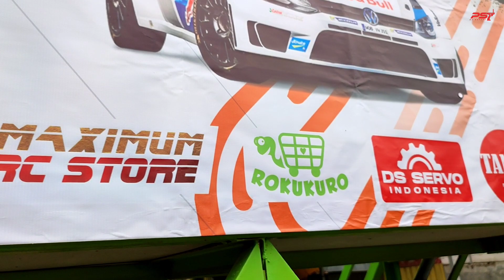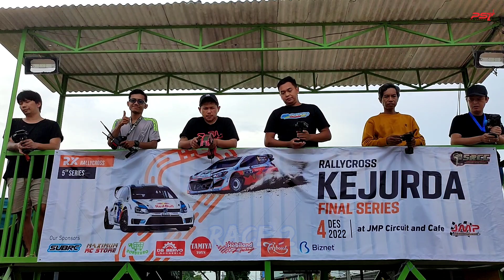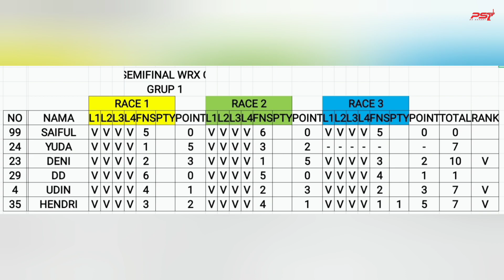KEJURDA SERI 5 RC RALLY CROSS SEMIFINAL WRX C1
REGULASI WRX

WRX:
- Kitt 1/10, wb 260 x 210
- Dinamo Brusless ukuran 365X , KV bebas shaft 3,175mm
- Esc maksimal 60 amp ( standard keluaran pabrikan harus ada spesifikasi ukuran amper )
- Batere maksimal 2S
- Diameter ban maksimal 75mm
- Body sedan atau hatchback
- Wajib no lambung start ukuran minimal 5cm X 5cm pintu depan kanan dan kiri
- Perwakilan maksimal 8 peserta dari masing-masing komunitas daerah (Estimasi H-14)
- Jika H-14 peserta belum mencapai 72 , Slot kosong di open umum sampai H-5

REGULASI RACE

1. Pendaftaran maks H-5,  Pendaftaran di lokasi tidak diperkenankan ( kecuali pengganti peserta)
2. Hujan (faktor cuaca) red flag (point ditentukan terakhir race) dan jikalau point sma ditentukan peringkat race terakhir)
3. H -1 dilarang mencoba (clear area) kecuali tamu diluar surabaya raya (surabaya, sidoarjo, mojokerto, gresik, bangkalan)
4. 1 kit 1 orang (1 kelas ) tidak di perkenankan penggantian kit (boleh di perbaiki)
5. Pembagian grup akan dilakukan secara LIVE di YouTube PS7 H-1 jam 19.00 wIB di Lokasi Race (yang datang silahkan, bagi yg tidak bisa hadir bisa dilakukan secara LIVE di YouTube  PS7)
6. Juara 1 2 3 pada setiap kelas akan dilakukan SKRUTING ( hanya dibuka oleh peserta pemilik kit ) jika tidak memenuhi regulasi akan dilakuan diskualifikasi dan akan diberikan pemenang dibawahnya
7. Tidak ada perbaikan saat race dari marsal atau mekanik)
8. Hanya panitia dan marshall didalam lintasan
9. Jika RC tidak bergerak selama 10 detik atau pemin melambaikan tangan marsal di perbolehkan Mengambil dan menepikan rc (DNF)
10. Jika point sama di tentukan race terakhir yg lebih unggul

Pinalti
1 POINT
-Jump start ( RC bergerak maju atau mundur, stering belok kanan atau kiri saat lampu start masih menyala )
-Potong lintasan (memotong jalur untuk memperpendek lintasan tidak sesuai jalur)
-Telat masuk garis start lebih dari satu menit, dua menit DNS (did not start)
-Pembalap Turun dari driver stand saat lomba masih berlangsung
- melakukan selebrasi kit/rc setelah finis

2 POINT
- Jika sudah finis masih lanjut race lebih dari tikungan pertama

DNF
- Tidak masuk joker 1 kali dari semua lap
- Jika melanggar 2 kali race tidak masuk joker lap dalam satu babak di anggap curang dan tidak dapat melanjutkan ke babak selanjutnya

Point races
Juara
1 point 5
2 point 3
3 point 2
4 point 1
5 point 0
6 point 0

QUALIFIKASI, PENYISIHAN: 2 kali race 3 lap (1 joker lap)

SEMI-FINAL, FINAL: 3 kali race 5 lap (1 joker lap)

Qualifikasi WRX
Juara 1,2 masuk kelas A
Juara 3,4 masuk kelas B
Juara 4,5 masuk kelas C

Penyisihan
Juara 1,2,3 lanjut ke babak selanjutnya

Semifinal
Juara 1,2,3 lanjut ke final

Final di ambil 3 juara 1,2,3

Selamat berlomba junjung tinggi SPORTIVITAS & KEJUJURAN